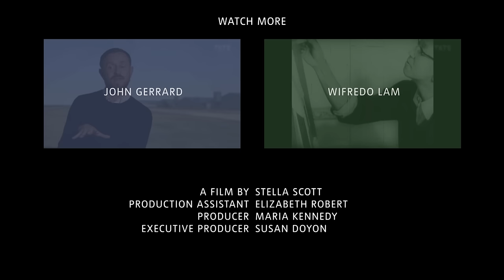Louise Nevelson – ‘New York is My Mirror’ | TateShots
A childhood immigrant to the United States from Russia, Louise Nevelson studied painting before coming to prominence as a sculptor in the late 1950s. Gathering found objects from the urban environment around her studio in New York, she presented them within boxes.

Each served as a composition in isolation, but Nevelson began to accumulate boxes on a grand scale in assemblages that she called ‘walls’. ‘Black Wall’ 1959 is one of the earliest of the large-scale works that Nevelson exhibited and constitutes an alternative portrait of the affluent consumer-driven New York City.